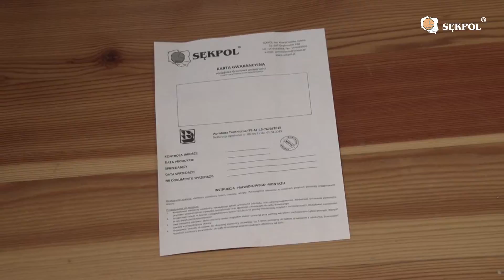Ościeżnica Stała wersja polska. SĘKPOL Producent Drzwi